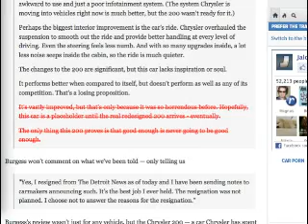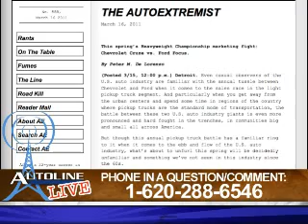Do The Right Thing - Autoline After Hours 95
This week it's time for that big, important talk about journalistic ethics. One of tonight's guests is Scott Burgess, former auto critic for The Detroit News. Although he hasn't given a reason for his resignation, it appears it may have had to do with a negative review he wrote about the Chrysler 200, which was subsequently softened at the request of a Chrysler dealer. We'll be asking Scott what happened and whether he might go back to the paper now that they have reversed their changes. Also, can you get an unbiased review these days -- especially from the buff books? Should journalists accept trips from automakers to drive their new cars? John McElroy will even talk about the time GM threatened to sue him for a report he did. John is also joined in studio by the Autoextremist, Peter De Lorenzo, as well as fellow journalist Sharon Terlep who covers the auto industry for The Wall Street Journal.